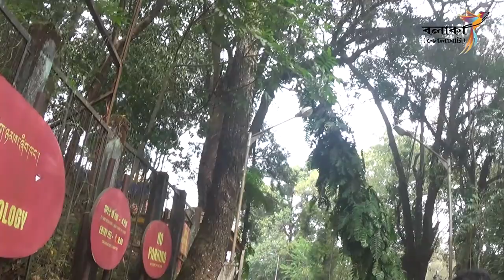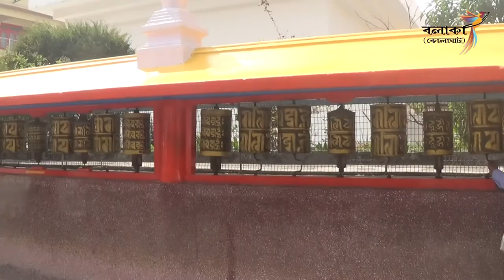GANGTOK SIKKIM BHRAMAN 2019.BALAKA BHRAMAN SANGSTHA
A hobby attempt in the travel movement with a middle class travel companion and a half..
Please Join With Us in Next Trip..
Management Team - Tapan Maity , Santanu Sarkar , Sukalyan Banerjee